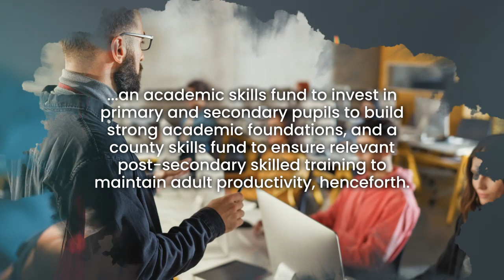The Message: A Time for Repair and Reward in Texas Communities by Jack Daniel Foster, Jr.